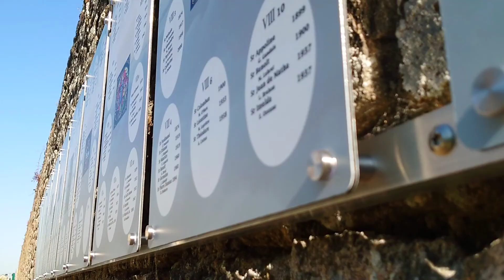Signalétique extérieur pour un cimetière par viréoverso - communication à Vire Normandie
Nous sommes cette fois au cimetière des sœurs de la communauté de Blon.
Nous avons réalisé une signalétique dotée de 10 panneaux spécifique extérieur, alignés sur un mur du cimetière informant les visiteurs des sœurs défuntes.